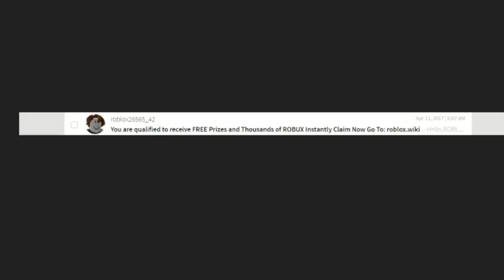Scam messages in a nutshell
when you open your open your message box and all you see is this.